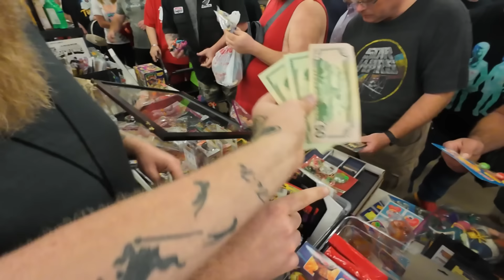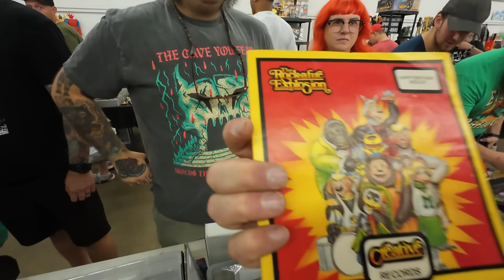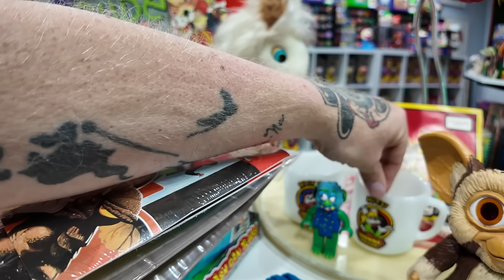THE REALITY OF HOSTING A VINTAGE TOY SHOW!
My friend Tim and I held a vintage toy show called Hoosier Collecticon.  The show was so much fun for everyone involved and ended up being a huge success!  I tried to document the day thru video where I could.  Here is a snapshot of the amazing time I had!